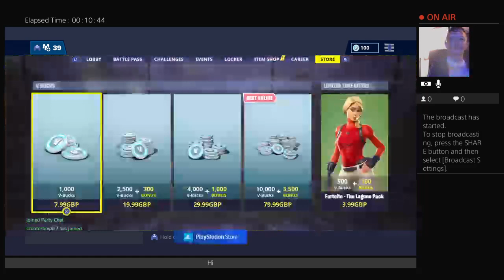Playing with scooter Ralph jay